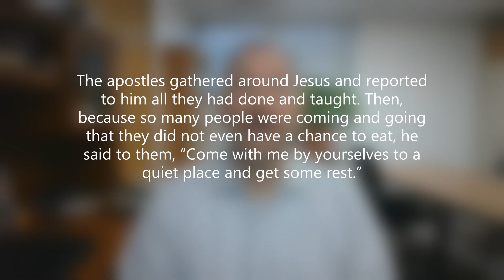Quiet Time with Jesus - A devotion on Mark 6:30-34 from Pastor Jon Zabell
In the busy-ness of life, there is special joy in finding time alone with our Savior in his Word, like soldiers reporting to their commanding officer, like sheep in the pastures of a good shepherd.